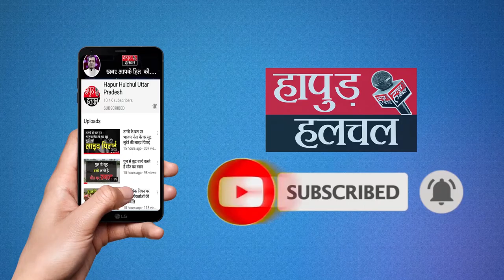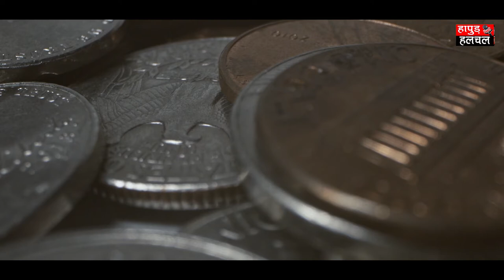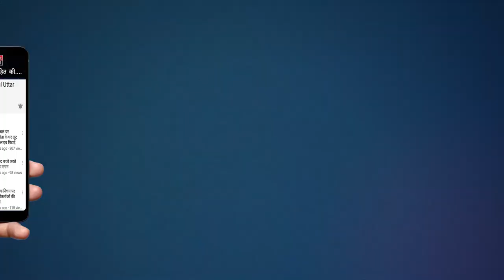जाने तांबे के बर्तन से होने वाले अद्धभुत फायदे || Copper || Episode-2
आज हम बात करने जा रहे हैं ताम्बे यानि कॉपर की, तांबे के बर्तनों के इस्तेमाल से होने वाले फायदे की.
दरसल पुराने ज़माने से ही आयुर्वेद में तांबे के बर्तन में खाया गया खाना सेहत के लिहाज से फायदेमंद माना जाता रहा है. आपने भी अपने आस पास कई लोंगों को तांबे के बर्तन में पानी पीते देखा होगा। क्योकि आज भी कई घरों में लोग पानी पीने के लिए  के लिए तांबे के बर्तन का इस्तेमाल करते हैं.अक्‍सर आपने   तांबे के बर्तन में रखें पानी पीने के फायदे भी सुने होंगे। मगर, क्‍या आपको इस बात की पूरी जानकारी है कि साधारण पानी के मुक़ाबले  तांबे के बर्तन में रखा हुआ पानी किस तरह से आपकी  सेहत के लिए मज़ीद फायदेमंद है। इस बात को अभी भी कम ही लोग जानते हैं कि तांबे के र्बतन में रखा पानी पीने से उन्‍हें कितने ज़्यादा फायदे हो सकते हैं। चलिए आपका और वक़्त न लेते हुए आपको बताते  कि तांबे के बर्तन में पानी पीने से हमारे शरीर को एक नहीं बल्कि अनेक फायदे हैं.
आयुर्वेद के अनुसार, तांबे के बर्तन में रखा पानी दिल को स्वस्थ बनाकर ब्लड प्रेशर को कम करके कोलेस्ट्रॉल को कण्ट्रोल करता है. तांबे में एंटी-इन्फ्लेमेटरी गुण भी पाए जाते हैं जो शरीर में दर्द और सूजन की समस्या को दूर करते हैं. ऑर्थराइटिस की समस्या से निपटने में भी तांबे का पानी कारगर माना जाता है. प्राचीन काल में लोग बैक्टीरिया और वायरस को नष्ट करने के लिए नदियों, झीलों, तालाबों और कुओं में तांबे के सिक्के फेंकते थे, लेकिन आज की पीढ़ी इसके वास्तविक अर्थ को जाने बिना ही सिक्के फेंक देती है. आयुर्वेद के अनुसार, तांबे के बर्तन में रखा गया पानी इसमें पैदा होने वाले बैक्टीरिया को खत्म करके पानी को पूरी तरह से शुद्ध कर देता है.
इसके अलावा कॉपर इम्यूनिटी को मजबूत करता है और नई कोशिकाओं के उत्पादन में सहायता करता है. इससे शरीर में घावों को तेजी से भरने में मदद मिलती है.
तांबे में एंटी माइक्रोबियल गुण भी पाए जाते हैं जो कई तरह के इंफेक्शन से लड़ने में मदद करते हैं. अगर आप मोटापा कम करने की सोच रहे हैं तो तांबे के बर्तन में रखा पानी एक अच्छा ऑप्शन है. इसका नियमित सेवन करने से शरीर की अतिरिक्त चर्बी को नियंत्रित किया जा सकता है.
तांबे यानी कॉपर के बर्तन का नियमित रूप से उपयोग करने से पाचन क्रिया दुरुस्त रहती है जिससे पेट दर्द, गैस, एसिडिटी और कब्ज जैसी परेशानियों से निजात मिल सकती है,
तांबें में एंटी-एजिंग गुण पाए जाते हैं. इसमें रखे पानी पीने से त्वचा संबंधी समस्याएं दूर होती हैं और त्वचा में चमक आती है. प्रतिदिन तांबे के बर्तन में रखा पानी पीने से थायरॉयड ग्रंथि से जुड़ी बीमारियों का खतरा टल जाता है. पानी पीने के अलावा आप खाने बनाने और परोसने में भी ताम्बे के बर्तनों का इस्तेमाल कर सकते हैं क्योकि ऐसा करने से भी ताम्बे के गुण आपके शरीर में जायेंगे जिससे आपको लाभ मिलेगा, हलाकि ताम्बे के बर्तन जल्द ही काले पढ़ जाते हैं  तो इन बर्तनों को साफ करने के लिए नींबू को काटकर इसपर नमक छिड़क कर  बर्तन पर रगड़ें. इसके अलावा नींबू के रस और नमक की समान मात्रा में बेकिंग सोडा मिलाकर पेस्ट का भी इस्तेमाल कर सकते हैं.
एक कप सिरके में एक बड़ा चम्मच नमक मिला लें. इससे भी तांबे के बर्तनों को साफ किया जा सकता है.